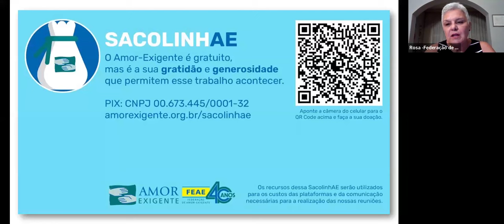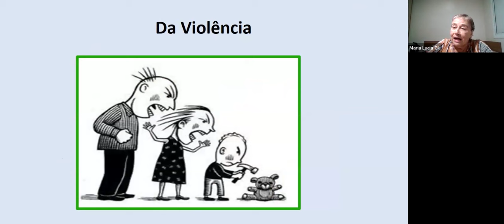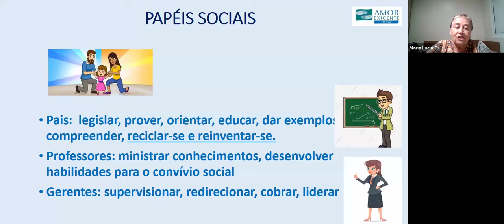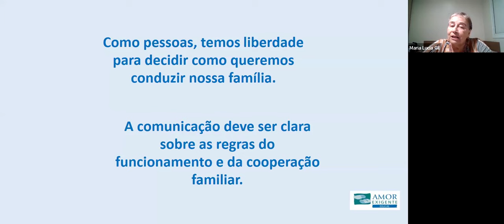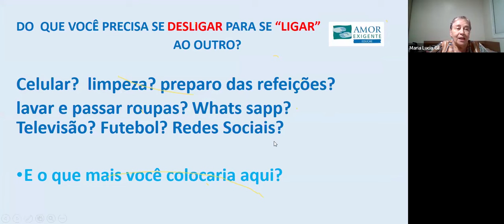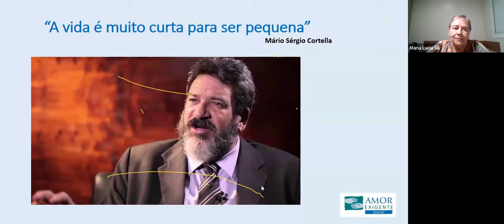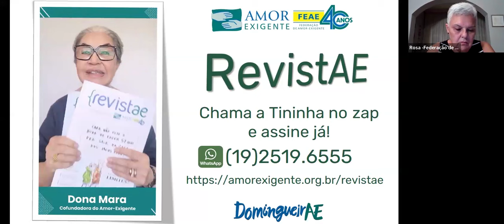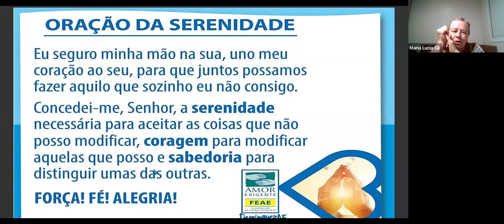DomingueirAE - Desligar para ligar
DomingueirAE realizada no dia 24/03, com participação especial da querida voluntária Maria Lúcia Gil.

A DomingueirAE é realizada quinzenalmente pela Regional Interior RJ com o apoio da FEAE.